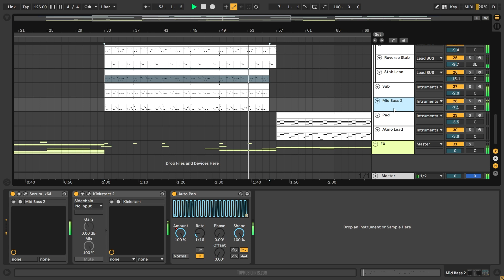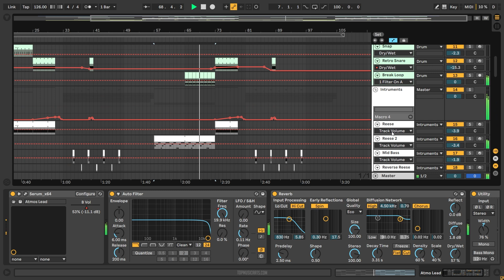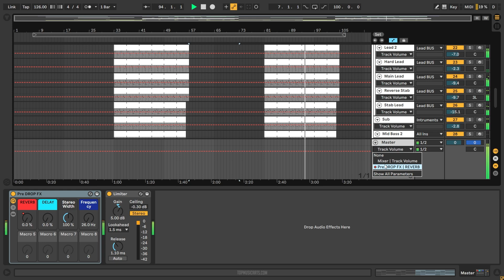Jamiroquai x Don Diablo - Deeper Underground (Ableton Remake)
💻 This version of "Deeper Underground" by Jamiroquai in collaboration with Don Diablo was created in Ableton Live. You can see how to work with instruments and samples and learn how to set up settings, parameters, automatizations, plugins, audio signal routing, and more. All mixed and mastered, ready for use.

⚙ Template Specifications ⚙
📌Software, DAW: Ableton Live 10.1.25 Suite or higher.
📌Song Key: Db Min
📌Time Length: 3:10